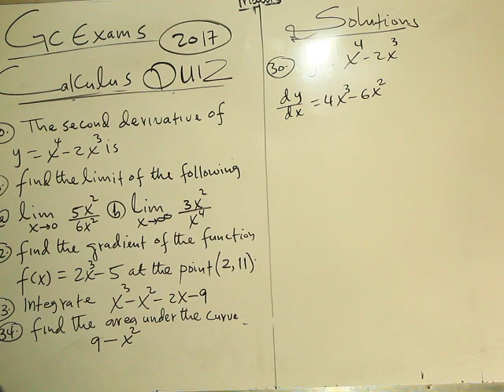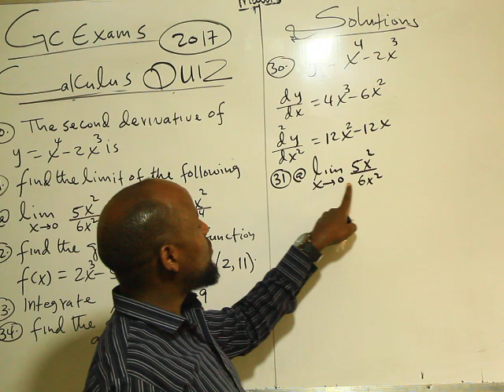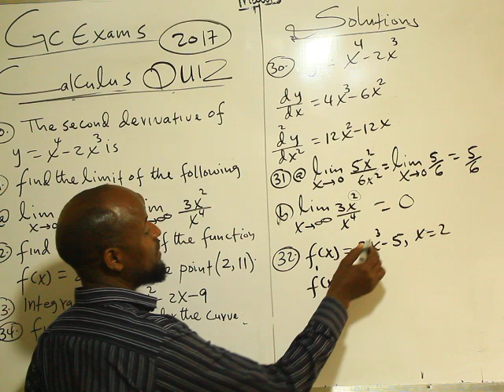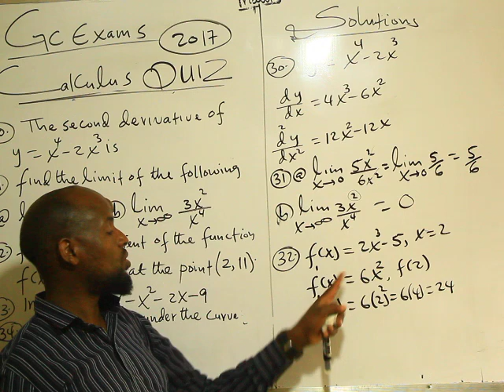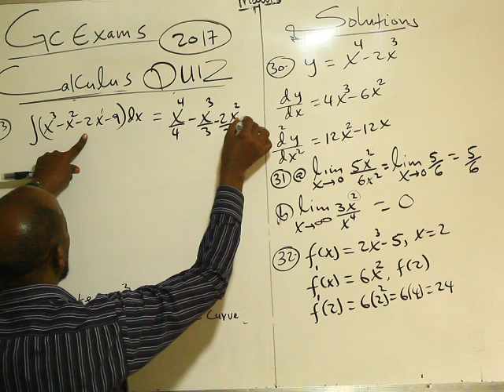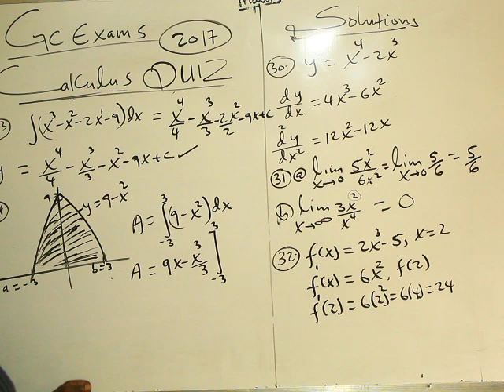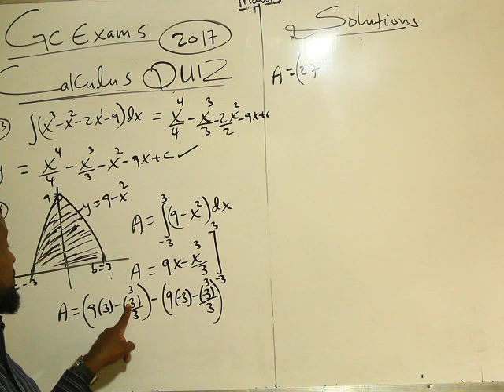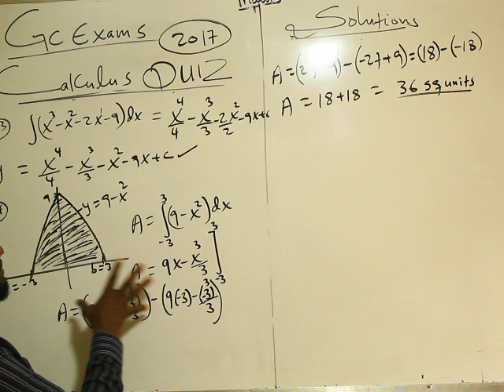Exam Questions from Calculus(casharka 36aad): Maxamuud Cali Aden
Solution of GC Exams